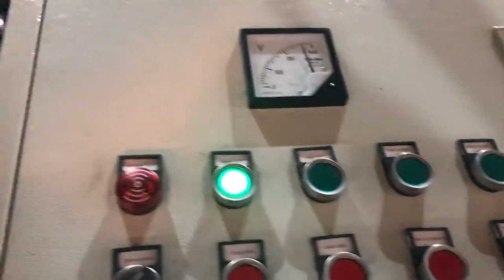steel powder hydraulic briquet press ato feeding system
Hydraulic briquetting machine for aluminum Nauru, sponge Monaco, Hydraulic briquetting machine is a kind briquetting machine with much high pressure and mostly used to briquette the metal chips, powder. Beside the metal briquette making, it is also widely used to briquette the animal licking salt. Hydraulic Briquetting machine with Conveyor and New Zealand, Kuwait, China Hydraulic Briquetting machine with Conveyor and Feeding Hooper, Find details about China Hydraulic Press, Briquetting Press from Hydraulic Briquetting machine with Conveyor and Feeding Hooper, Jiangyin Chuangda Machinery Industry Co., Ltd. China Automatic Powder Press Japan, Automatic Powder Panama, China Automatic Powder Press manufacturers, Select 2020 high quality Automatic Powder Press products in best price from certified Chinese Press Machine manufacturers, Hydraulic Machine suppliers, wholesalers and factory on Made, in, China.com Hydraulic Metal Briqueting Machine Namibia, Hydraulic Scrap Greece, We are manufacturer, exporter of Hydraulic Metal Briqueting Machine, Hydraulic Scrap Metal Briquetting Machine, Briquetting Machines, Hydraulic Briquette Machines, Hydraulic Briquettes, Briquet Press, Briquetters, Hydraulic Equipments, Hydraulic Machinery by Santec Exim Private Limited, Delhi, India Hydraulic Pressure Metal Chip Briquetting Machine Ukraine, Netherlands, Hydraulic Pressure Metal Chip Briquetting Machine, Find Complete Details about Hydraulic Pressure Metal Chip Briquetting Machine,Metal Chip Briquetting Machine,Metal Briquetting Machine,Metal Chip Briquette Machine from Briquette Machines Supplier or Manufacturer, Gongyi Lantian Machanical Plant. High Pressure Dry Powder Briquetting Machine Macedonia, Germany, Since it is equipped with hydraulic system, this high pressure briquette machine is also called hydraulic dry powder briquetting machine. This hydraulic dry powder briquette machine is mainly characterized by high pressure, high briquetting success rate, stable performance, low, China Powder Briquette Machine Spain, Powder Briquette Switzerland, China Powder Briquette Machine manufacturers, Select 2020 high quality Powder Briquette Machine products in best price from certified Chinese Rubber Powder Machine manufacturers, Powder Spraying Machine suppliers, wholesalers and factory on Made, in, China.com force feeding briquette machine Belgium, force feeding Turkey, A wide variety of force feeding briquette machine options are available to you, There are 33 suppliers who sells force feeding briquette machine on Alibaba.com, mainly located in Asia. The top countries of supplier is China, from which the percentage of force feeding briquette machine supply is, Briquette Manufacturers Suppliers Malawi, China briquette France, briquette manufacturer, supplier, China briquette manufacturer factory list, find qualified Chinese briquette manufacturers, suppliers, factories, exporters wholesalers quickly on Made, in, China.com. Hydraulic Dry Powder Roller Press Specifications Austria, Sri Lanka, The hydraulic roller briquette press machine or may call dry powder press is used to briquette material with low moisture It is big and flexible in pressure and make briquette with high quality. The sealed force feeding benifit the pressing structure and improve its efficiency. powder press Vietnam, powder press Suppliers and Singapore powder press products are offered for sale by suppliers on Alibaba.com, of which briquette machines accounts hydraulic press accounts and filling machines accounts A wide variety of powder press suppliers who sells powder press on Alibaba.com, mainly located in Asia. Hydraulic Iron Guinea, Slime Briquette Machine Morocco, briquette machine or briquettes machine is mainly used for the coal powder formation, dry powder formation, flue gas desulfurization gypsum formation, coke powder formation, scrap iron and other metal powder formation. Fote briquetting machine is also called strong hydraulic briquetting machine, ore powder briquette press machine, double, Briquetting Machine Honduras, Briquette Press Machine Swaziland, hydraulic briquette press manufacturer, supplier, China hydraulic briquette press manufacturer factory list, Chinese hydraulic briquette press manufacturers, suppliers, factories, exporters wholesalers